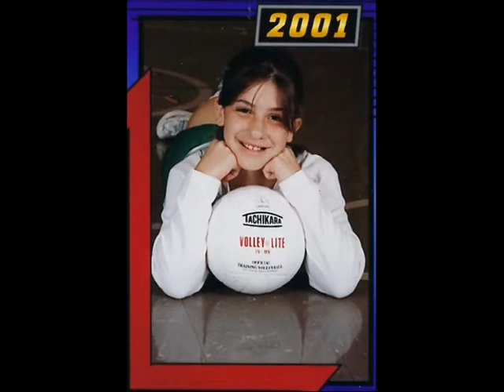Ashley M. Clouser Memorial Tribute